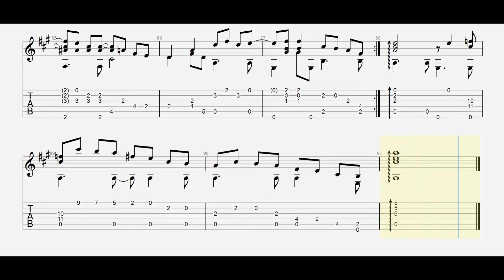Premiers Chagrins | Richard Clayderman | Classical Guitar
Composer: Paul de Senneville
Perfomer: Richard Clayderman
Year release: 1979
Album: Lettre à ma Mère
Meaning:
Premiers Chagrins (first sorrows) is a beautiful piece of music. It is simple, yet elegant, and it always evokes a sense of nostalgia.